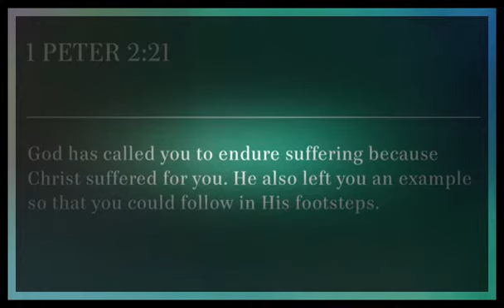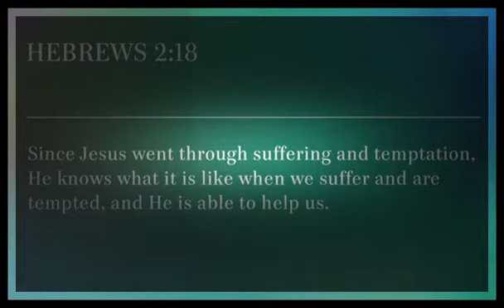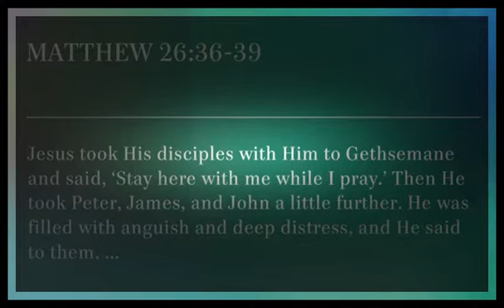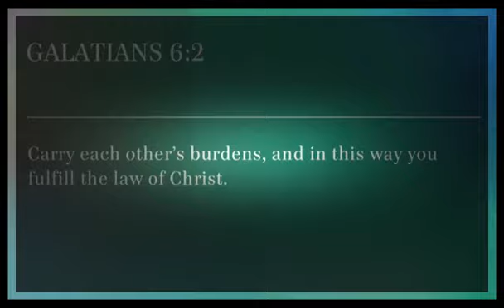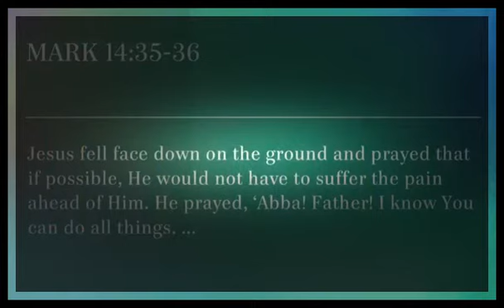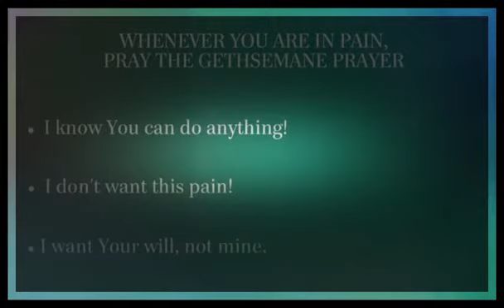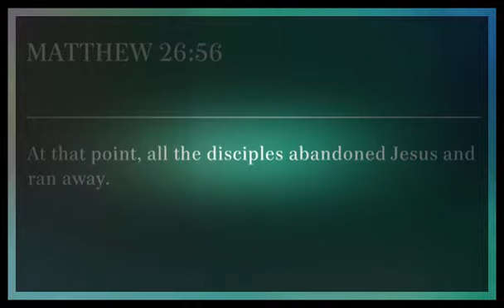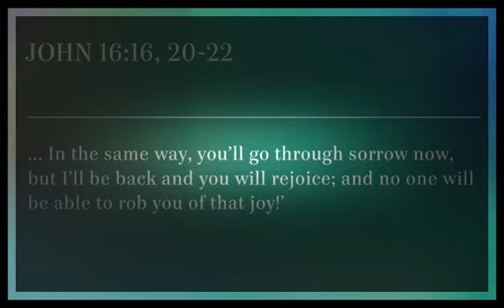Rick Warren Ministries 2015: 'The Answer is Easter An Easter Message' With Pastor Rick Warren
Richard Duane "Rick" Warren is an American evangelical Christian pastor and author. Rick Warren is the founder and senior pastor of Saddleback Church, an evangelical
megachurch in Lake Forest, California, that is the eighth-largest church in the United States (including multi-site churches). Rick Warren is also a bestselling
author of many Christian books, including his guide to church ministry and evangelism, The Purpose Driven Church, which has spawned a series of conferences on
Christian ministry and evangelism. Rick Warren is perhaps best known for the subsequent devotional The Purpose Driven Life which has sold over 30 million copies,
making Warren a New York Times bestselling author.
Directed by Rick Warren
God bless you!!!
What on Earth Am I Here For? Booklet
The Purpose of ChristmasThe Bible says, “Don't treat the grace of God as meaningless. For if keeping the law could make us right with God, then there was no need for Christ to die” ...

Every other belief system can be summarized by one word: “do.” You do certain things in order to gain bliss, gain Heaven, and gain God's approval.

Rick Warren Ministries 2015: 'The Answer is Easter An Easter Message' With Pastor Rick Warren rick warren | rick warren 2015 | rick warren 2014 | rick warren ...

Pastor Rick talks about how through Easter, Jesus gave us a model for handling pain. Learn about three situations that you will continue to experience in life and ...

What do you do when you can't fix an unfixable problem or change an unchangeable circumstance? Pastor Rick uses this message to teach you the four things ...